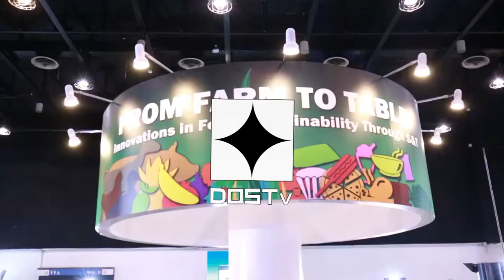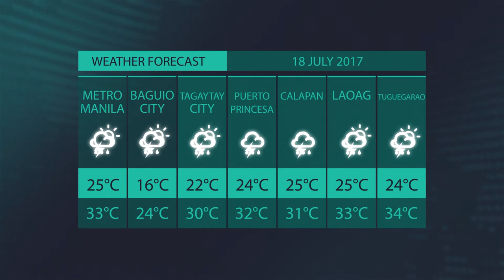DOSTv Episode 287 - Day 5 Special Coverage of 2017 National Technology Week